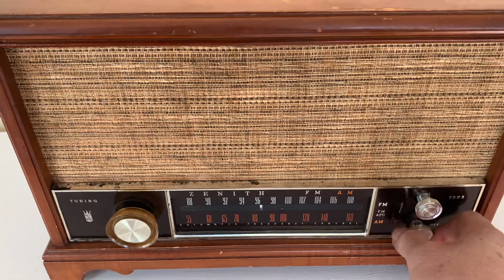Honey Maple Wood Mid Century 1959 Zenith Model K731 AM FM Vacuum Tube Radio Excellent Condition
Category: radio
Cabinet construction: wood
Period: 1950s
Country of manufacture: USA
Electronics: Mounted circuit board or chassis. Vacuum tube circuit.